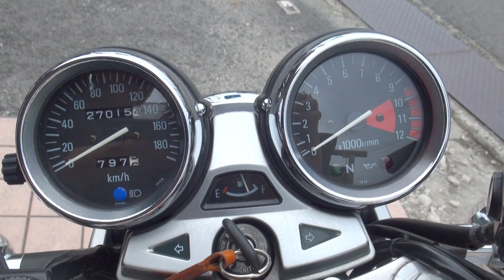モリワキ集合菅サウンド音を聴け Kawasaki ZEPHYR1100 ZR1100 ゼファー1100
モリワキ集合菅サウンド音を聴け Kawasaki ZEPHYR1100 ZR1100　ゼファー1100 カワサキ・ゼファー
西日本ハンバーガー協会（NHK）公式ブログ】究極のハンバーガーを作ろう！in関西
 【大阪●堺】ライダーズカフェレストラン MACH 3の堺バーガー
嬉しいですね、ありがとうございます、